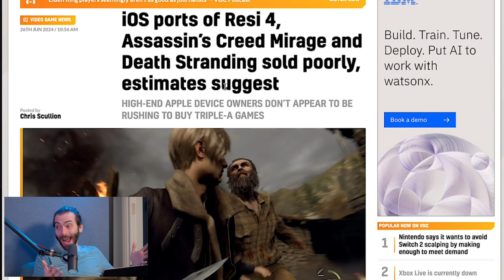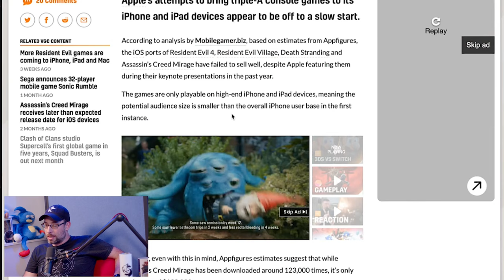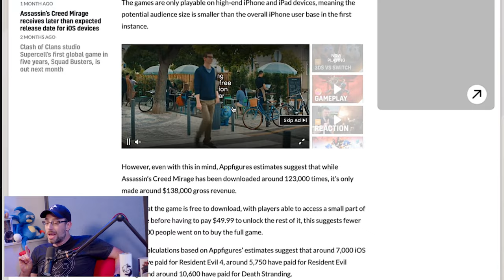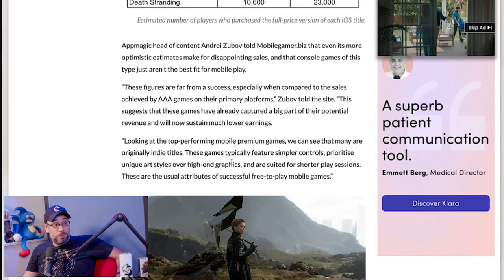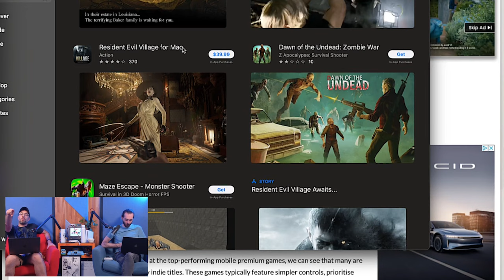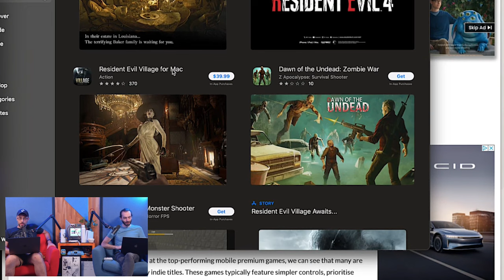Why Capcom and Ubisoft games AREN'T SELLING on iOS?!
Apple made a big splash when it annouced Triple A games for their latest iPhone line; Resident Evil Village! Assassin’s Creed Mirage! Death Stranding! But are people actually playing this games on their phones? Or even their Macs?

Wulff Den
696 Old Bethpage Rd # 508